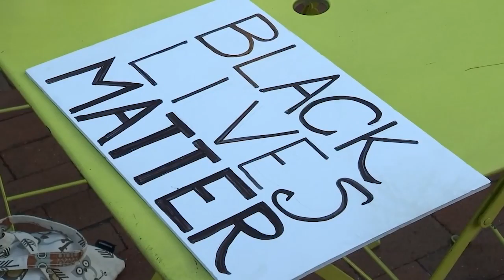3 THINGS: Deadly shooting, protesters call for officer's firing, raging wildfires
A 21-year-old man was killed in an early morning shooting in Hartford, protesters will call for the firing of a Hamden officer who was involved in the shooting of an unarmed couple and wildfires continue to rage in southern California. Plus, Halloween songs do not make for good TV. Those are 3 things you need to know and 1 you don't for Oct. 30.